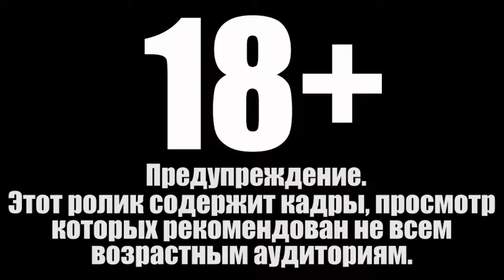Кино на вечер: Ключ жизни.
Интересная история про перемену судеб у двух героев.
Если вы и видели нечто подобное, от этому фильму все равно найдется то чем вас заинтересовать.